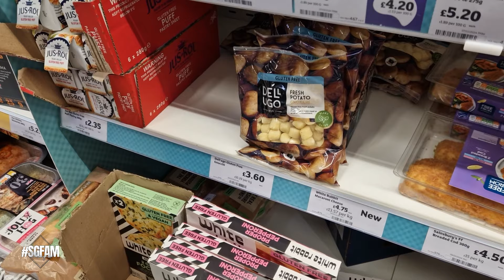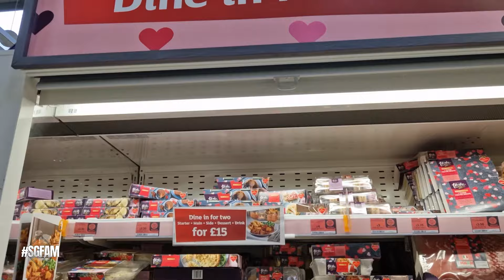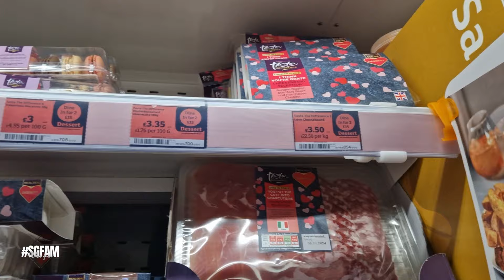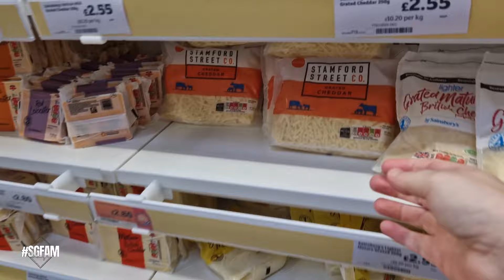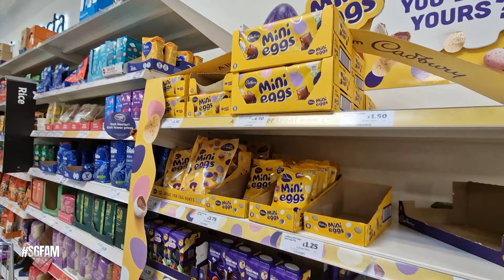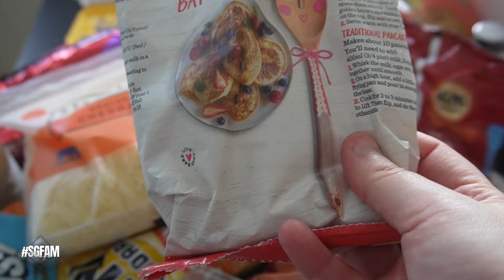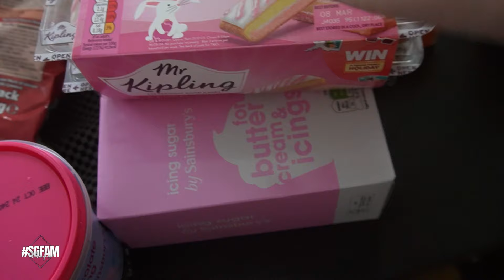Shop Vlog 🛒 - It's Half Term starting today and we need to go to Sainsbury's.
On Today's Vlog with half term starting we need a few items from Sainsbury to get us through the week.

Previous Songs,
Wildflowers - Stay For A Little While